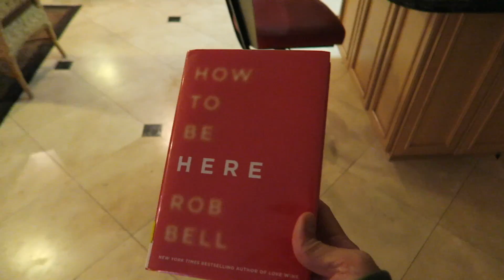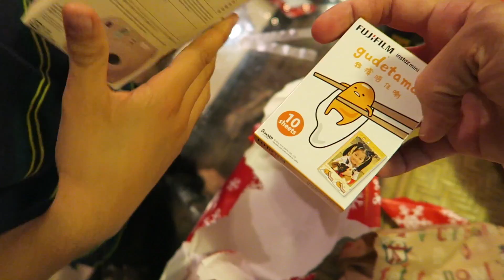ABRIMOS LOS REGALOS | CENA DE NOCHEBUENA | BAILE FINAL | REGALOS BONITOS | Vlogmas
Info del Vlog Diario:
Chicos, aqui os dejamos nuestra cena de nochebuena, también abrimos los regalos y hacemos un baile final... ya que el manequinn challenge no nos salió. Aprovechamos para felicitaros la Navidad y mandaros un millón de besos y abrazos.

Nuestro correo postal:
Antonio Munoz
¿Quiénes somos?

Canal familiar de Vlogs Diarios en Español sobre problemas familiares, problemas de pareja y vídeos graciosos de familia.